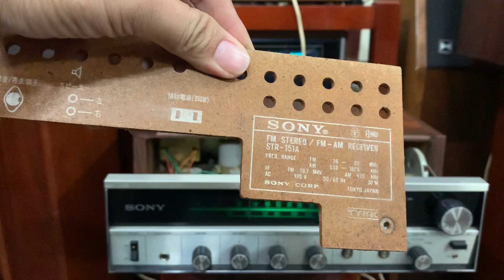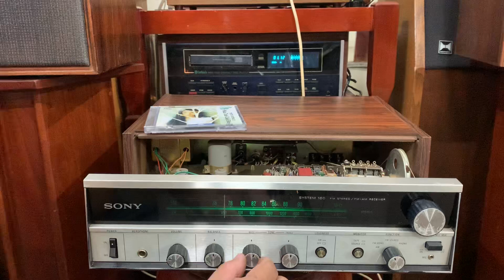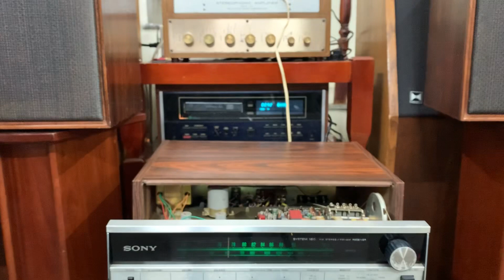SONY biến thế đảo pha xuất âm STR-151A. Về tiếp tục phục vụ anh em chơi nhạc. Giá bán : 4 triệu.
SONY biến thế đảo pha xuất âm STR-151A.
Về tiếp tục phục vụ anh em chơi nhạc.